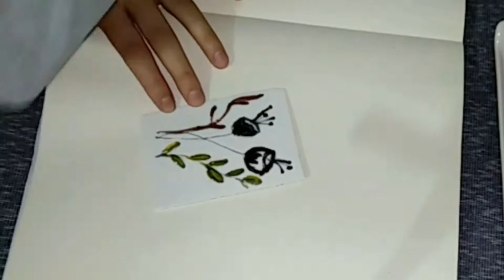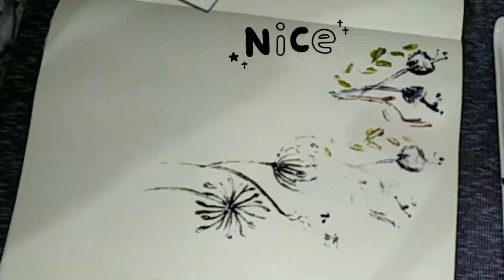EVA BASKI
Basit eğlenceli bir Baskı çalışması